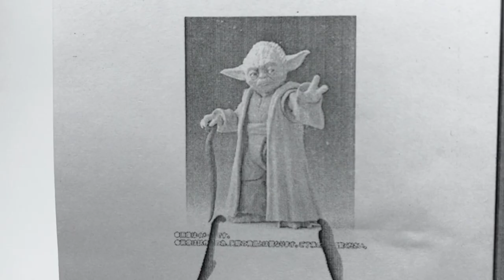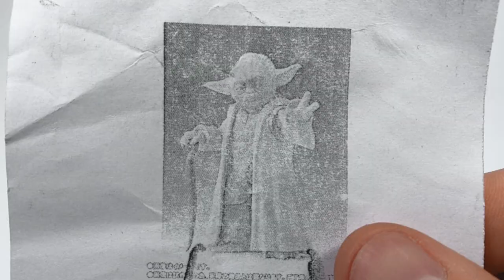Sculpting MASTER YODA from STAR WARS out of polymer clay. Super sculpey Medium + Cernit Doll Tut #12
Yoda was a legendary Jedi Master and stronger than most in his connection with the Force. Small in size but wise and powerful, he trained Jedi for over 800 years, playing integral roles in the Clone Wars, the instruction of Luke Skywalker, and unlocking the path to immortality.

Master YODA will be the rook in my Star Wars Chess Set.

Please let me know what STAR WARS Character you prefer to see in my next video?!

clay: supersculpey medium + cernit doll
clay glue: cernit
clay softener: cernit